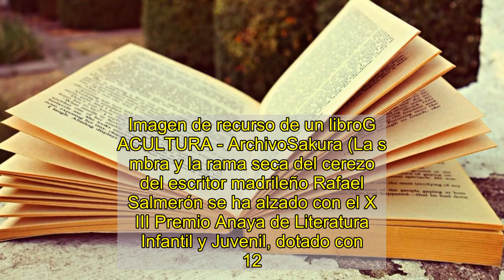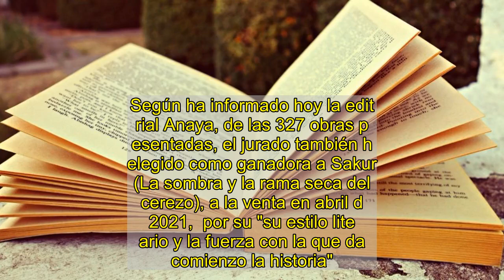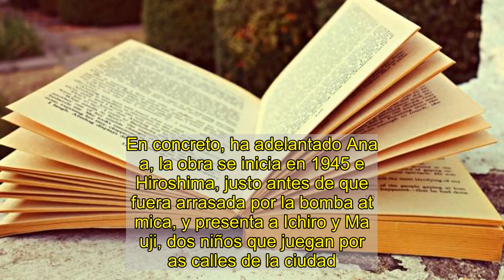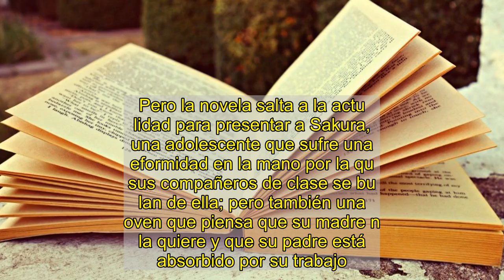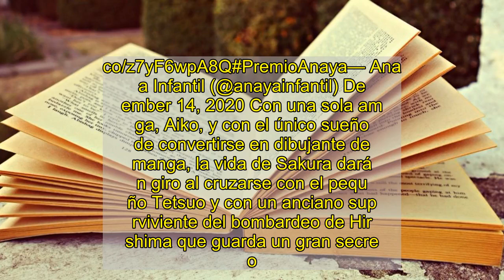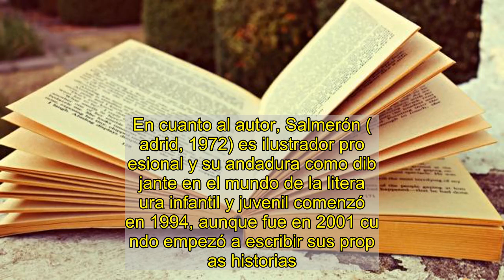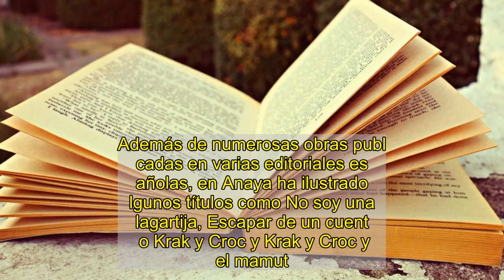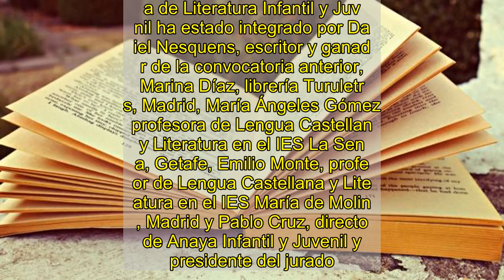'Sakura' de Rafael Salmerón, Premio Anaya de Literatura Infantil y Juvenil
Imagen de recurso de un libroGVACULTURA - ArchivoSakura (La sombra y la rama seca del cerezo) del escritor madrileño Rafael Salmerón se ha alzado con el XVIII Premio Anaya de Literatura Infantil y Juvenil, dotado con 12.000 euros, por su "cercanía a los gustos y preocupaciones del lector adolescente".Según ha informado hoy la editorial Anaya, de las 327 obras presentadas, el jurado también ha elegido como ganadora a Sakura (La sombra y la rama seca del cerezo), a la venta en abril de 2021,  por su "su estilo literario y la fuerza con la que da comienzo la historia".En concreto, ha adelantado Anaya, la obra se inicia en 1945 en Hiroshima, justo antes de que fuera arrasada por la bomba atómica, y presenta a Ichiro y Masuji, dos niños que juegan por las calles de la ciudad.Pero la novela salta a la actualidad para presentar a Sakura, una adolescente que sufre una deformidad en la mano por la que sus compañeros de clase se burlan de ella; pero también una joven que piensa que su madre no la quiere y que su padre está absorbido por su trabajo.Rafael Salmerón gana el XVIII Premio Anaya de Literatura Infantil y Juvenil ¡Enhorabuena! Anaya Infantil (@anayainfantil) December 14, 2020 Con una sola amiga, Aiko, y con el único sueño de convertirse en dibujante de manga, la vida de Sakura dará un giro al cruzarse con el pequeño Tetsuo y con un anciano superviviente del bombardeo de Hiroshima que guarda un gran secreto.En cuanto al autor, Salmerón (Madrid, 1972) es ilustrador profesional y su andadura como dibujante en el mundo de la literatura infantil y juvenil comenzó en 1994, aunque fue en 2001 cuando empezó a escribir sus propias historias.Además de numerosas obras publicadas en varias editoriales españolas, en Anaya ha ilustrado algunos títulos como No soy una lagartija, Escapar de un cuento o Krak y Croc y Krak y Croc y el mamut.El jurado del XVIII Premio Anaya de Literatura Infantil y Juvenil ha estado integrado por Daniel Nesquens, escritor y ganador de la convocatoria anterior, Marina Díaz, librería Turuletras, Madrid, María Ángeles Gómez, profesora de Lengua Castellana y Literatura en el IES La Senda, Getafe, Emilio Monte, profesor de Lengua Castellana y Literatura en el IES María de Molina, Madrid y Pablo Cruz, director de Anaya Infantil y Juvenil y presidente del jurado.